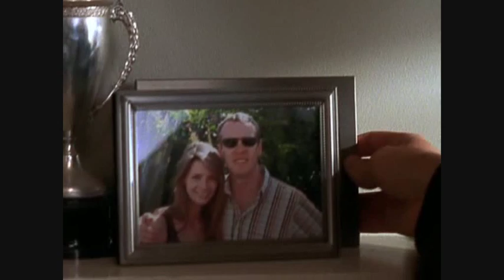The O.C. - Palm Spring Apologies {Marissa Scenes 1x16 #1}